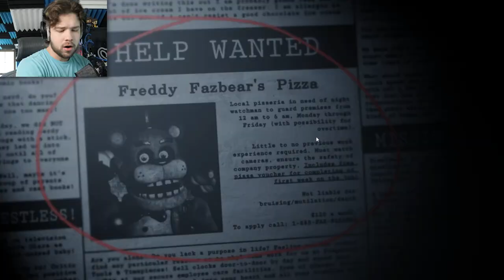If You Let Bonnie In, You Die.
FNAF Plus is unbelievable. It's so scary you can see it in my eyes through the whole video. The sounds were improved, the interaction was more tense, everything about this fnaf remake had me wishing I never became a youtuber

(Taken down once we reach 100k subscribers, get it before we hit it!)